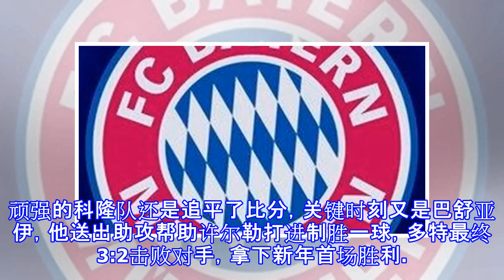巴舒亚伊首秀造3球蝙蝠侠回归 多特蒙德一短板成争四阻碍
巴舒亚伊首秀造3球蝙蝠侠回归 多特蒙德一短板成争四阻碍 北京时间2月3日的凌晨，德甲第21轮联赛率先迎来一场比赛，多特蒙德客场挑战联赛副班长科隆队，最终经过90分比赛，多特蒙德队是3:2绝杀对手取得一场关键胜利，本场比赛球队冬窗租借的巴舒亚伊是独造3球成为大功臣。新年的3场联赛，多特蒙德是取得3连平，赛季初期积累的积分优势全部填坑去了，争四前景越来越悬了，球队需要一场胜利来止住颓势，在奥巴梅扬离去后，新来的巴舒亚伊成为了球队进攻的压阵人，而他也没有让大黄蜂球迷失望，本场首秀比赛就2射1传参与了所有进球！比赛的第35分钟，多特前场的漂亮进攻配合，托利安下底后倒三角传中，巴舒亚伊是抢点抽射破门帮助...